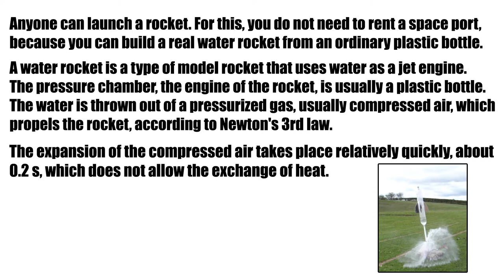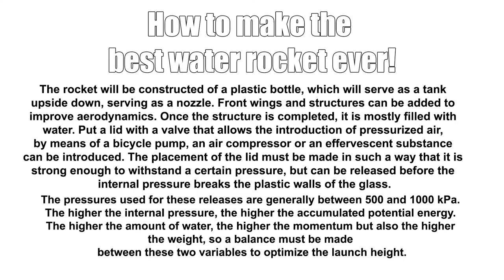How do we make a rocket?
Our students from Gheorghe Lazar High School made water rockets